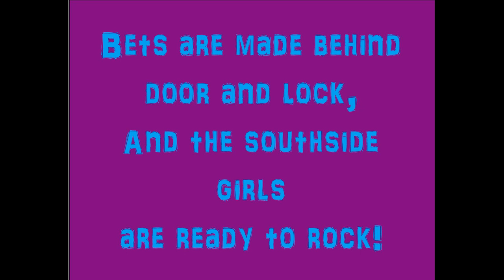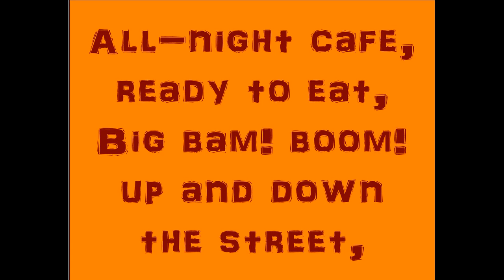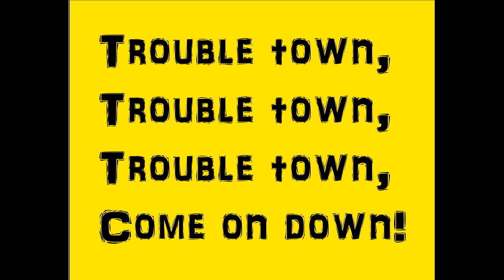Howlin' Waters - "Trouble Town" (Official Lyric Video) / Digital EP: Slip Into The Night